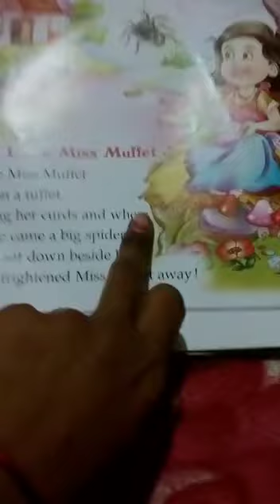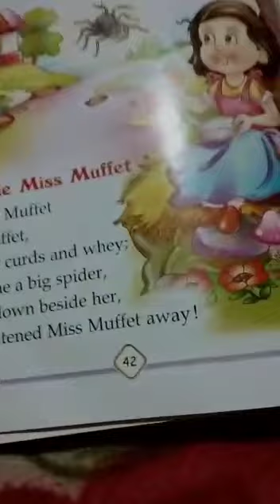CLASS LKG ENGLISH RHYME LITTLE MISS MUFFET